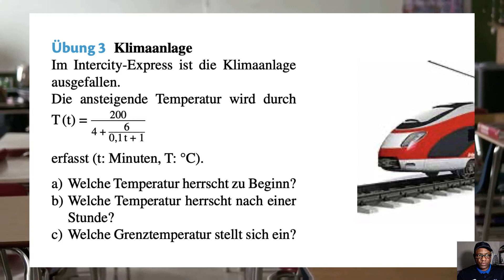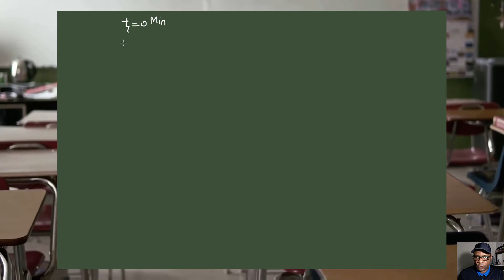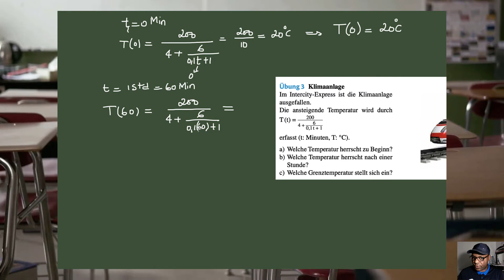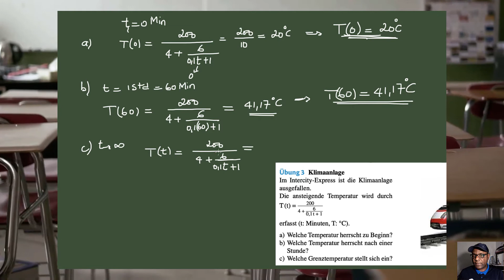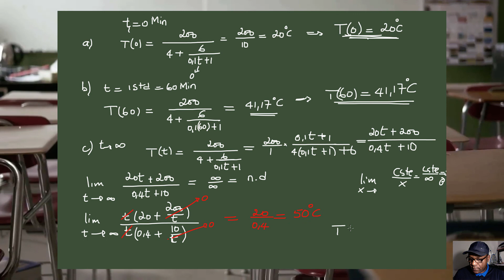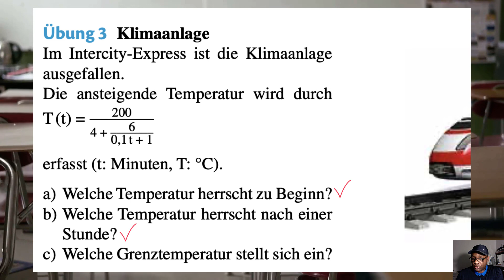Grenzwertrechnung - Klimaanlage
Die Aufgabe handelt Grenzwerte von Funktionen. In diesen Fall die Klimaanlage im Intercity-Express.